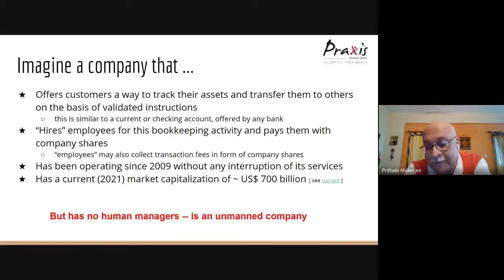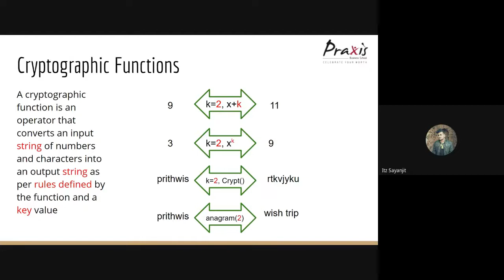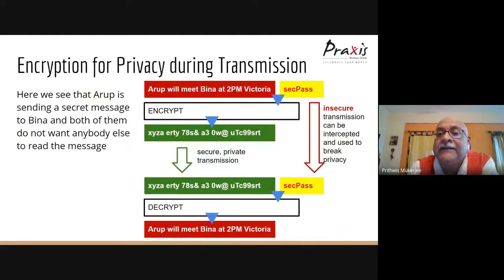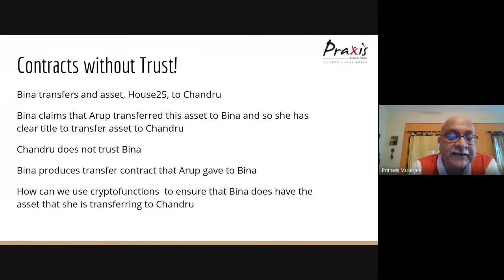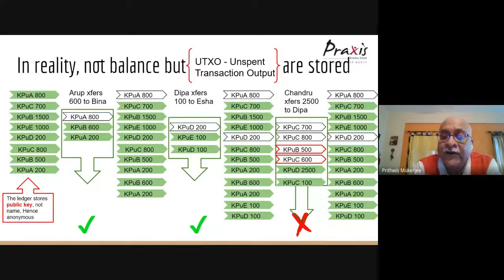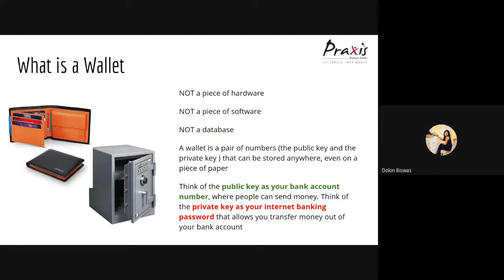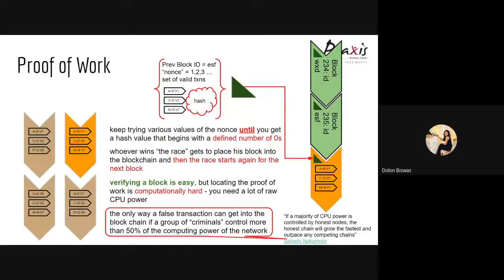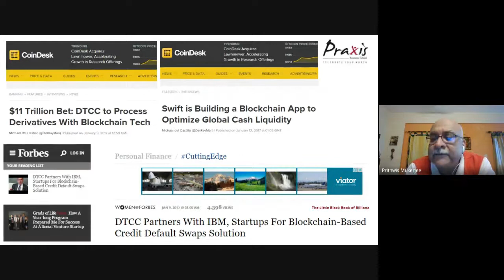Lecture series on 'Blockchain and Cryptocurrency' | Dr. Prithwis Mukerjee